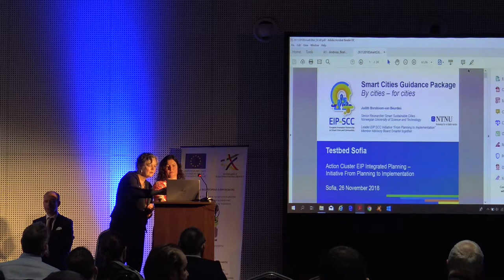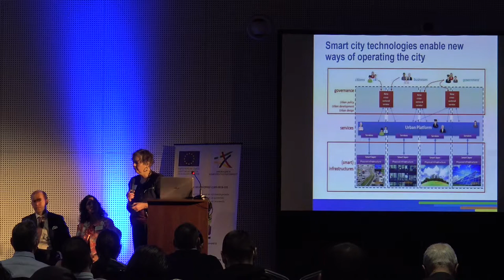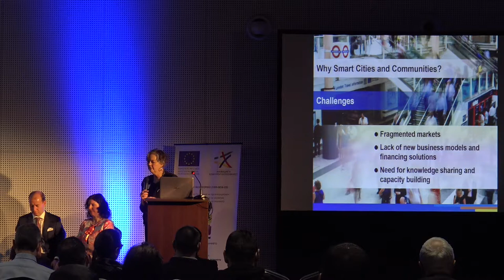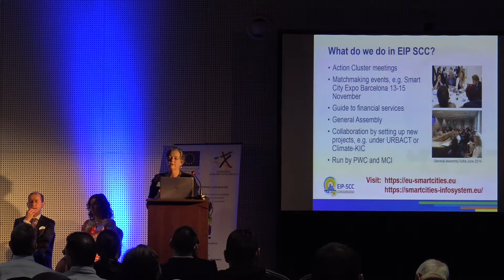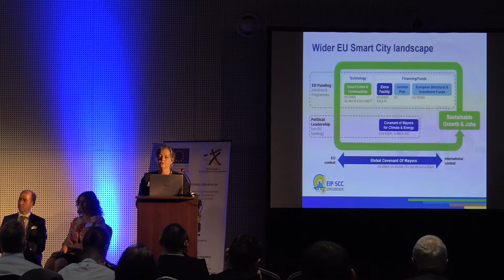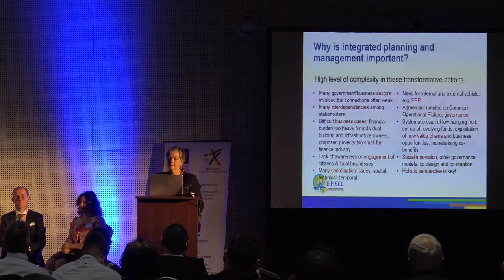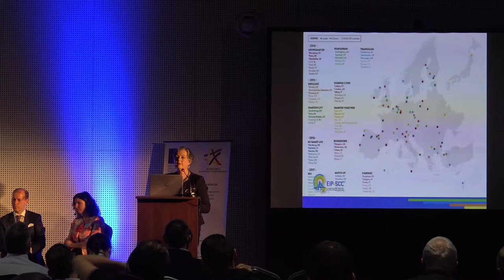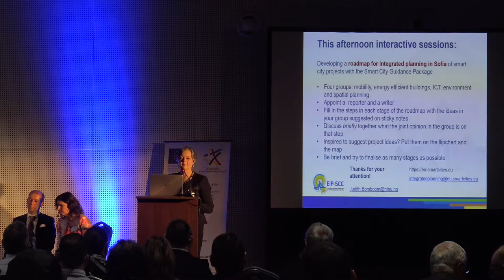2018 11 26 - Conference 03 Panel A Judith Borsboom-van Beurden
26 November, 2018
Yordanka Fandakova

Panel A-2: Building a Market for Smart Cities; the European Innovation Partnership on Smart Cities and Communities - Judith Borsboom-van Beurden, Senior Researcher Smart Sustainable Cities, NTNU Sustainability, Initiative leader EIP - SCC